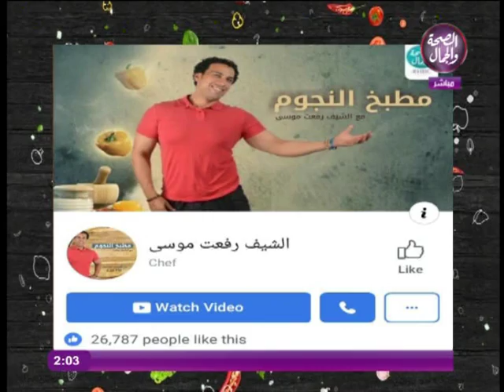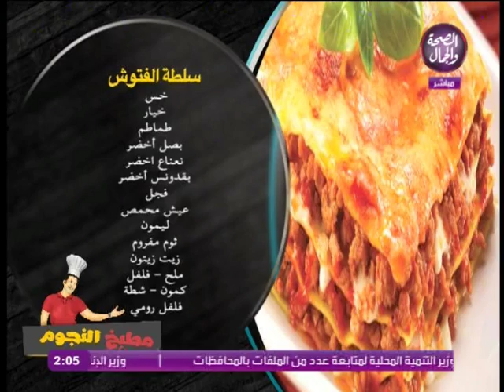مطبخ النجوم | طريقة عمل الفراخ علي الطريقة المكسيكية 14-1-2019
مطبخ النجوم | طريقة عمل الفراخ علي الطريقة المكسيكية
تقديم : الشيف رفعت موسى